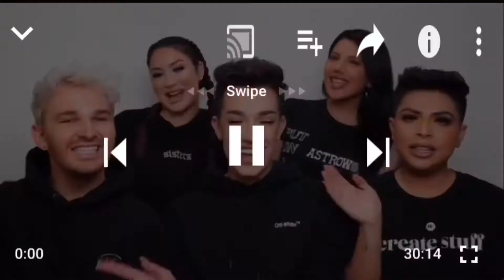RECREATING YOUTUBER INTROS 😎| (PRETTYBOYFREDO, SMOOTHGIO, GOLDJUICE, DK4L, THE ACE FAMILY)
This is my favorite challenge I have done so far :). It was so cool and challenging trying to recreate youtubers INTROS... PART 2?
Be my friend on the Media :)